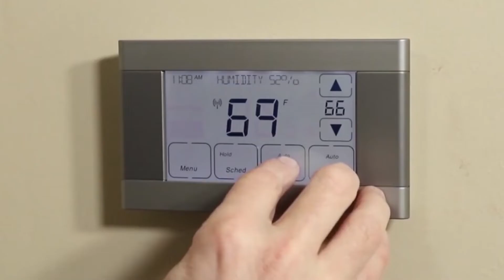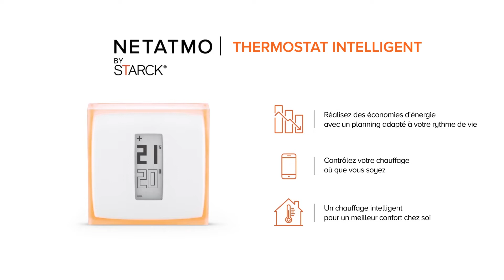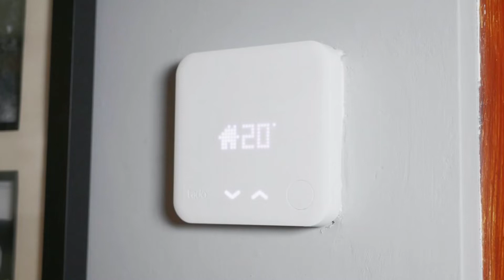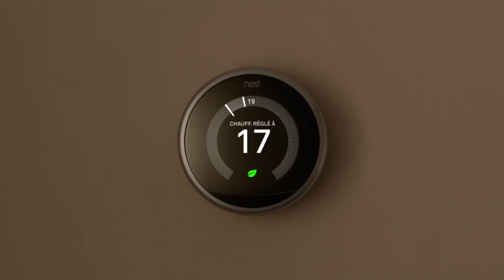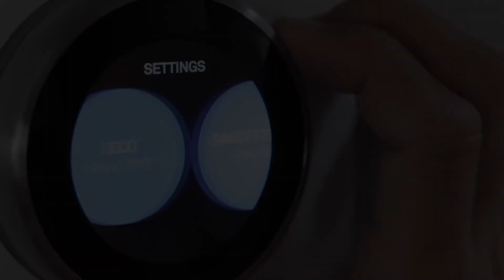Meilleur Thermostat Intelligent 2023 (et connecté)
Vous êtes à la recherche d’un thermostat pour réguler la température de votre habitation. Avec le thermostat, vous allez pouvoir commander tous vos appareils de chauffage à un seul et même endroit. Il va vous permettre de réaliser des économies d'énergie tout au long de l'année. Découvrez le meilleur thermostat intelligent ou thermostat connecté dans cette vidéo.

00:00 - Introduction
00:38 - Thermostat Netatmo
02:03 - Thermostat Tado
03:14 - Thermostat Google Nest